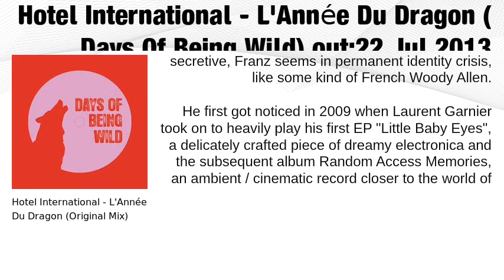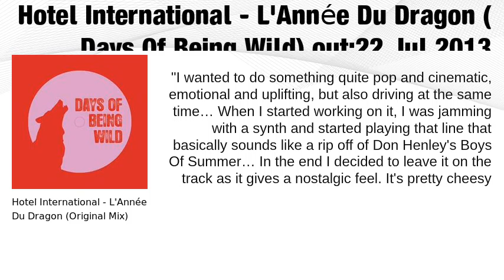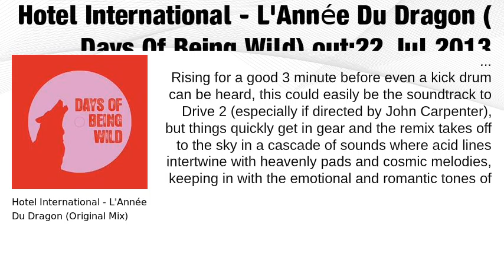Hotel International: L'Année Du Dragon (WILD 019)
Hotel International
L'Année Du Dragon
(Cat. Wild 019)

Tracklising:

-Original Mix
-Jokers Of The Scene Sun Ray Apartments Remix
-Morgan Hammer Remix

We're very excited to introduce Franz Kirmann's new project for the label.
Man of many aliases and many projects, eternal schizophrenic, label manager, Dj, geek and pretty secretive, Franz seems in permanent identity crisis, like some kind of French Woody Allen.

He first got noticed in 2009 when Laurent Garnier took on to heavily play his first EP "Little Baby Eyes", a delicately crafted piece of dreamy electronica and the subsequent album Random Access Memories, an ambient / cinematic record closer to the world of Warp than the nostalgic disco record recently released by some other French men...

In permanent need of making music of different kind, Franz has since released more music under his own name but also as Sir Ouakam and as part of duo Piano Interruped.

2013 sees the man working on yet another project. Hotel International is balearic, nostalgic and dreamy, flirting with New Wave sounds and shoegazing.
After his remix for Eskimo Twins last December and his edit of Simple Minds' "This Fear Of Gods" released earlier this year, "L'Année Du Dragon" is Hotel International fist original release.
"I wanted to do something quite pop and cinematic, emotional and uplifting, but also driving at the same time... When I started working on it, I was jamming with a synth and started playing that line that basically sounds like a rip off of Don Henley's Boys Of Summer... In the end I decided to leave it on the track as it gives a nostalgic feel. It's pretty cheesy but it somehow gives the track a familiar feel, like if you knew it already"

Already played by Mugwump (who charted it number 1 in their June RA chart), Sean Johnston (Hardway Bros / A Love From Outer Space) or Eskimo Twins, "L'Année Du Dragon" comes with two remixes by Morgan Hammer and Jokers Of The Scene.

Rising producer and DJ on the French techno scene, Morgan Hammer has recently released with Relish Recordings and Clouded Vision.
Her remix of "L'Année Du Dragon" boasts everything we like about her... a dark and funked up synth bass, minimal melodies and deranged drones flirting over blasting drums... the boys of summer have left the building.

The second remix comes courtesy of Canada finest purveyors of dance music, the mighty Jokers Of The Scene.
Epic doesn't even begin to describe the reinvention of the track under the Jokers expert hands and ears...
Rising for a good 3 minute before even a kick drum can be heard, this could easily be the soundtrack to Drive 2 (especially if directed by John Carpenter), but things quickly get in gear and the remix takes off to the sky in a cascade of sounds where acid lines intertwine with heavenly pads and cosmic melodies, keeping in with the emotional and romantic tones of the original.

Released date 22nd Of July 2013

Credits

Hotel International "L'Année Du Dragon"
(WILD019)
Written and produced by Franz Kirmann
Mixed by Olly The Octopus

"Morgan Hammer remix"
Additional production and remix by Morgan Hammer

"Jokers Of The Scene Sun Ray Apartments Remix" Additional production and remix by Jokers Of The Scene